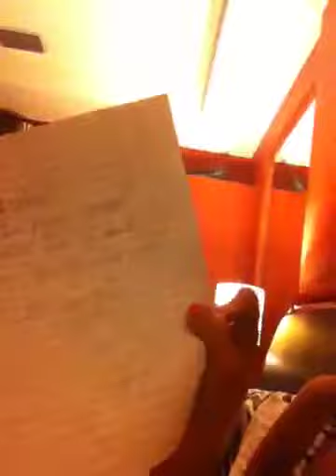The Crew Family